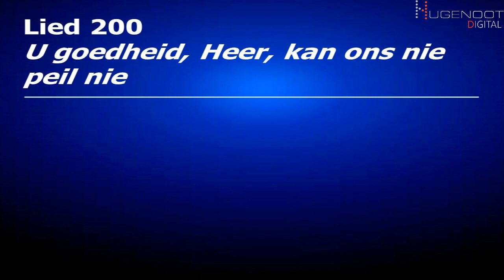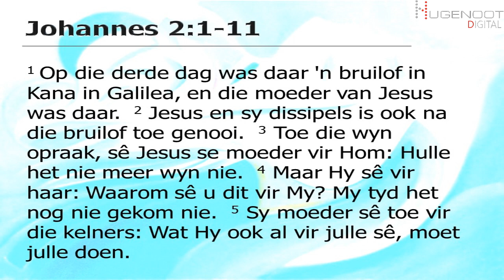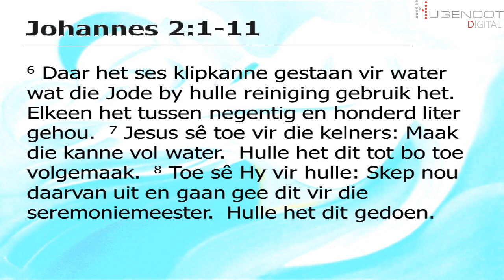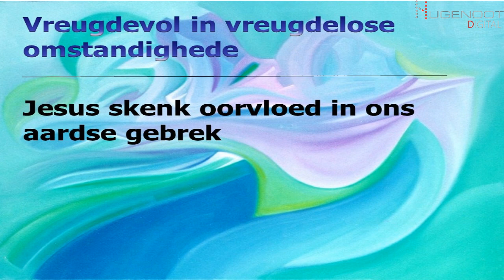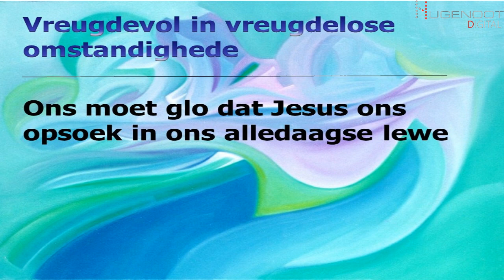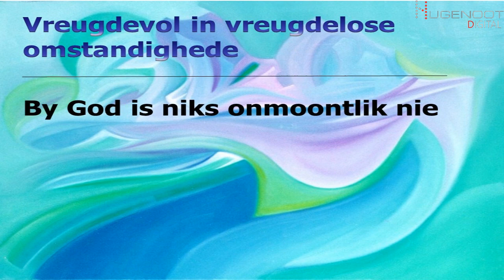Sondag 10 Jan 2021 Ds Andre Barlow Teks:Johannes 2:1-11 Tema:Vreugdevol in vreugdelose omstandighede